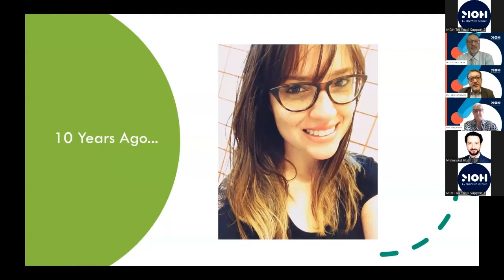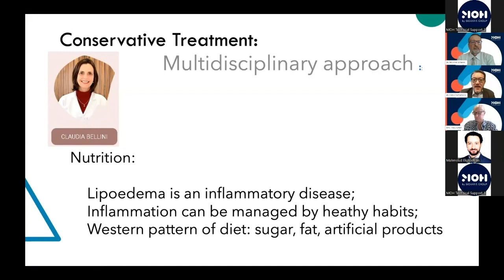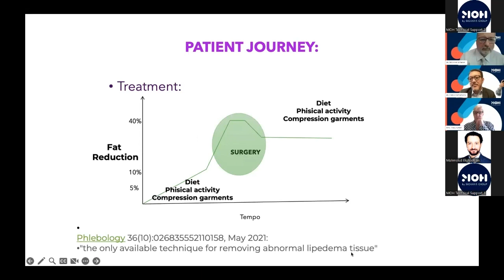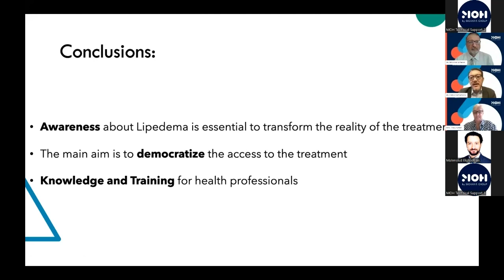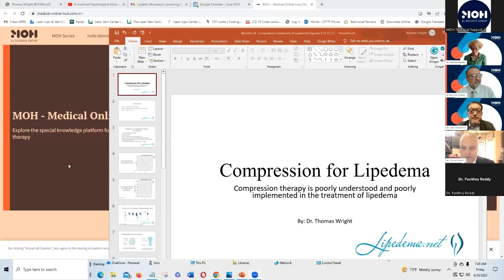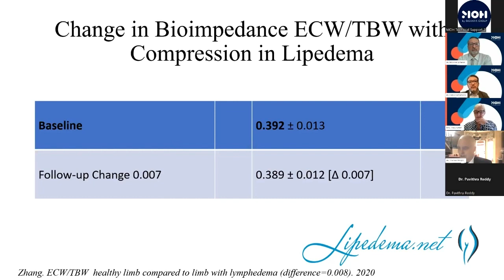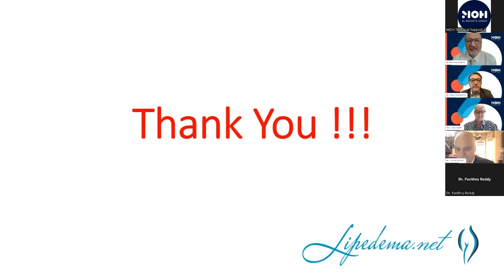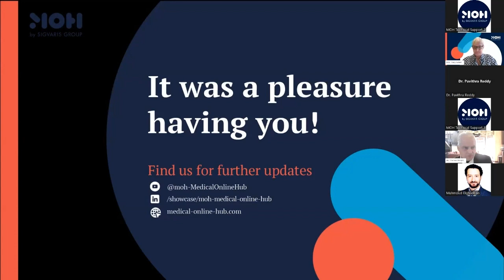MOH Talk: Lipedema unleashed - Embracing the power of a multidisciplinary approach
Lipedema is a complex chronic disease that is relatively rare and often misdiagnosed. It is characterized by localized deposition of adipose tissue in the lower extremities, often occurring in females with a family history of the condition. Different treatment options can be considered, both interventional and conservative options.
This MOH Talk discusses the synergistic collaboration between surgical interventions with lipoedema patients and an enlightening study on the efficacy of compression products.

Experts:
Dr Fabio Kamamoto (BR)
Dr Thomas Wright (USA)
Dr Gabriele Faerber (DE)
Dr Pavithra Reddy (IN)
Dr Mohamed Omar Elfarok (EGY)
Tracy Green (UK)

00:00 Introduction by Tracy Green and Dr Mohamed Omar Elfarok
06:20 Patient case - Dr Kamamoto
07:57 Introduction to lipedema - Dr Kamamoto
11:00 Multidisciplinary treatment - Dr  Kamamoto
13:00 The role of diets - Dr  Kamamoto
14:30 Conservative treatment - Dr Kamamoto
16:20 Lipedema vs obesity - Dr Kamamoto
18:30 Surgical treament - Dr Kamamoto
23:48 Instituto Lipedema Brasil - Dr Kamamoto
26:45 Poll questions 1&2
30:30 Treatment situation for lipedema in UK - Ms Green
32:00 Feedback from the US, Germany & India - Dr Wright, Dr Faerber, Dr Reddy
42:58 Lymphatic damage in lipedema
44:20 Onset of lipedema
45:10 Laserlipolysis
47:35 Compression therapy in lipedema - Dr Wright
54:50 Types of compression therapy - Dr Wright
55:40 Inflammation in lipedema - Dr Wright
57:39 Intermittent pneumatic compression - Ms Green, Dr Wright
59:20 Poll questions 3&4
01:02:10 Treatment phases with compression therapy - Dr Kamamoto, Dr Wright
01:03:10 Compression for pregnant lipedema patients - Dr Reddy, Dr Wright
01:05:00 Diagnosis and choosing the right compression - Dr Faerber
01:07:19 Hormonal changes in BIS - Dr Faerber, Dr Wright
01:08:40 Debate about interstitial fluid and inflammation - Dr Faerber
01:14:00 Insuline resistance and lipedema
01:20:35 Style of compression garment - Dr Reddy, Tracy Green, Dr Wright
01:23:38 Compression class in lipedema - Dr Wright, Dr Kamamoto
01:25:00 Contraindications to compression - Dr Elfarok
01:25:45 Compression wraps - Dr Wright
01:28:00 Conclusions

Medical Online Hub - MOH
With the MOH we support and collaborate with the global and regional medical communities offering the go-to platform for online events and education in the field of lymphatic and venous disorders.​ Therefore, we bring in a top-level network of key opinions leaders (KOLs) and relevant, state-of-the-art topics and empower the knowledge exchange between physicians, medical experts and specialists.